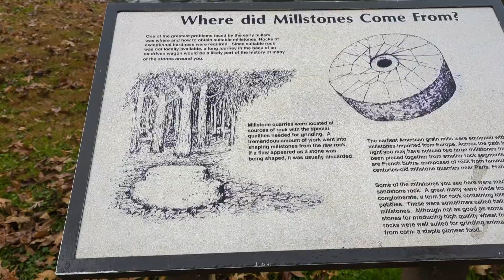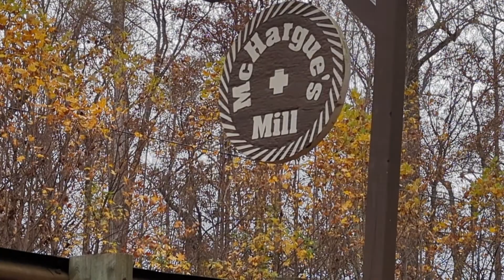MCHargue's Mill Levi Jackson State Park London KY 90 second Tour. Walk the mill and see info boards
Quick tour of the mill in Levi Jackson State Park.